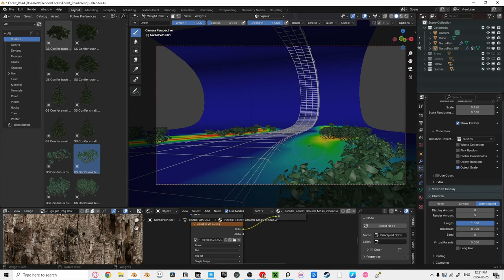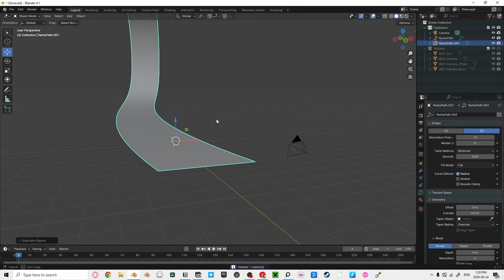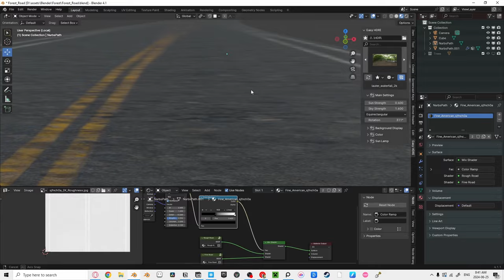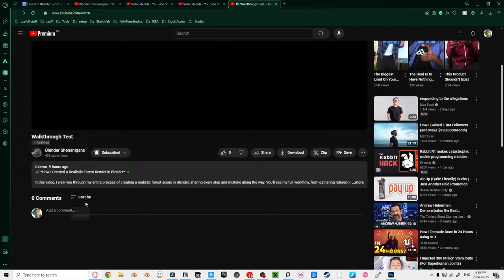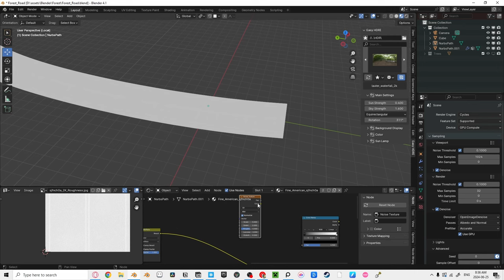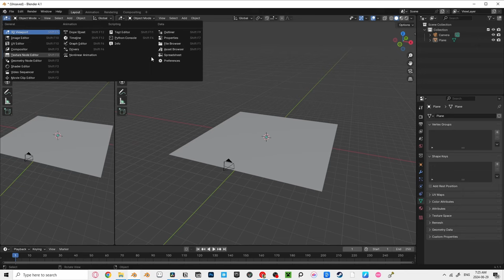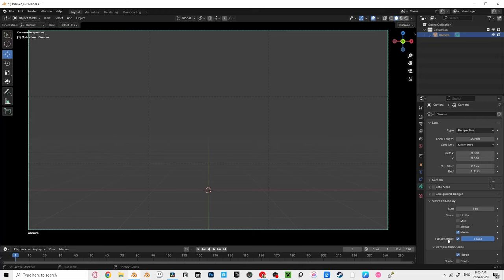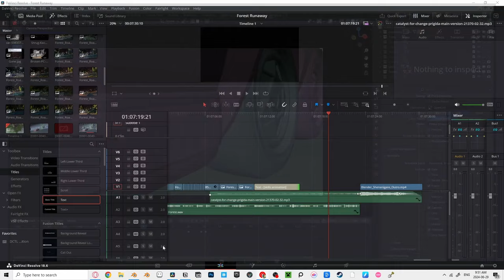Full Workflow: Epic Villain Chase in Blender | 2024 Breakdown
🎬 *How I Created a Realistic Forest Render in Blender* 🌲

In this video, I walk you through my entire process of creating a realistic forest scene in Blender, sharing every step and mistake along the way. You'll see my full workflow, from gathering references to optimizing render times.

0:00 - Introduction
0:24 - Gathering References
1:02 - Organizing with PureRef
1:27 - Creating the Road
1:52 - Generating Trees with Sapling Tree Gen Addon
2:31 - Advanced UV Mapping Techniques
4:12 - Road Texture
4:44 - Extra Foliage
5:21 - Fog
5:33 - Adding Story Elements with Free 3D Models
6:09 - Optimizing Scene Performance
6:43 - Composition and Lighting Tips
7:08 - Final Thoughts

🔗 *Resources & Links:*

Stock footage

Your feedback helps me create content you want to see. Drop a comment with your questions or video requests.